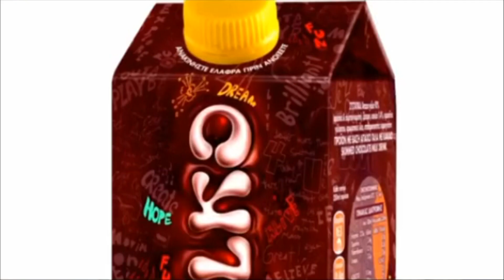Όλα τα επεισόδια με τον Μήτσο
24 ώρεσ

10/1/2023